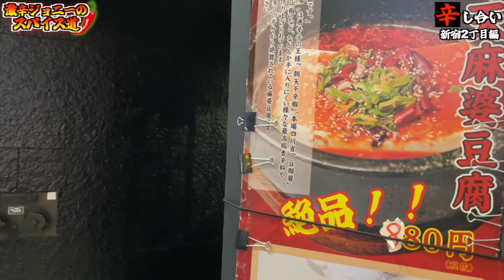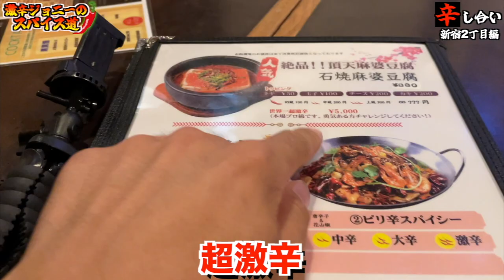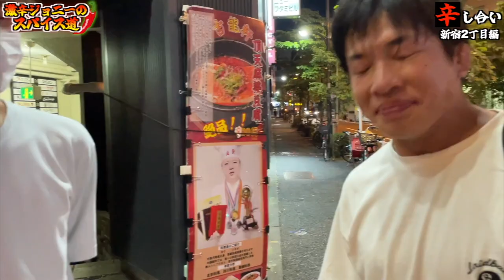【激辛対決】1杯5,000円！世界一超激辛麻婆豆腐！元格闘家と壮絶KOバトル！【辛し合い#7】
【今回のお店】
吉龍軒（ギロンセン）
東京都新宿区新宿２丁目１２−１４ ニュー フタミ ビル1F

【激辛大学】←サブチャンネル